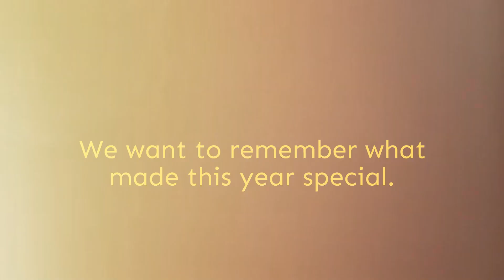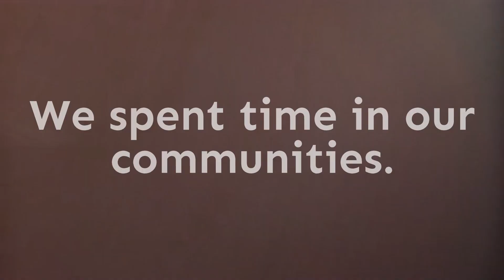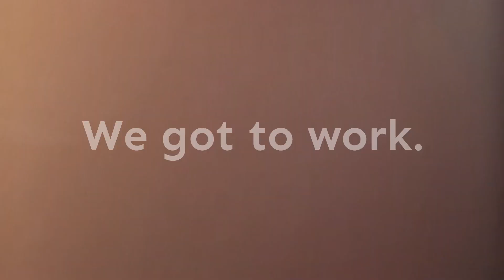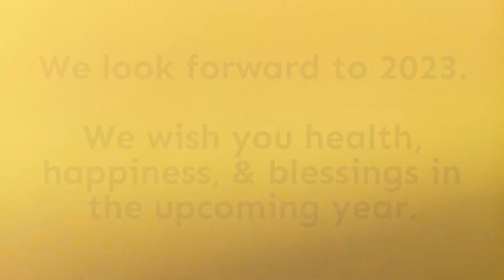Altorfer Cat | 2022 Recap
As 2022 ends, we want to remember what made this year special. Look back at the memories we made and look forward to 2023.